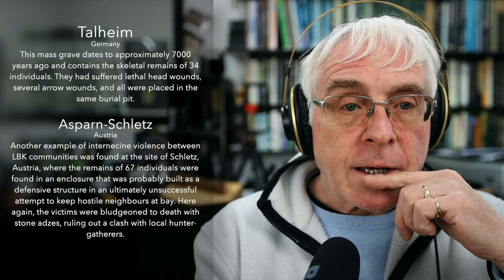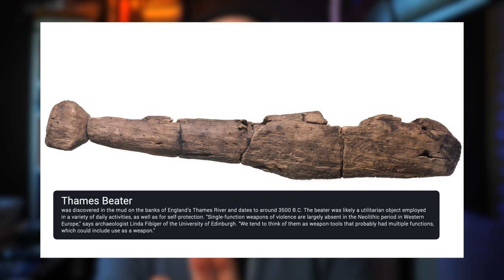VIOLENCE & CONFLICT in the STONE AGE | A Prehistory Guys Special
Not so long go that it was assumed that the advent of farming and a settled lifestyle in prehistory brought with it peace, co-operation and an idyllic, Arcadian way of life.  Only when copper, bronze and iron came along, new weaponry ruined that idyll and the attainment of power through violence released the darker side in us humans. However, studies in recent years and and a new paper tell a very different story. The farming life could actually be a pretty brutal one, it seems.
The Prehistory Guys investigate.

ORIGINAL PAPER 'Conflict, violence, and warfare among early farmers in Northwestern Europe' at PNAS

Help us make our next film, GÖBEKLI TEPE to STONEHENGE at ...
If you want to show some love to the Prehistory Guys but don't want the commitment of a monthly subscription (see Patreon link below), you can make a one off donation by following the link above. All single donations go to our current project: GÖBEKLI TEPE to STONEHENGE